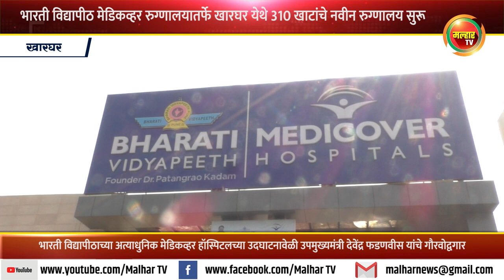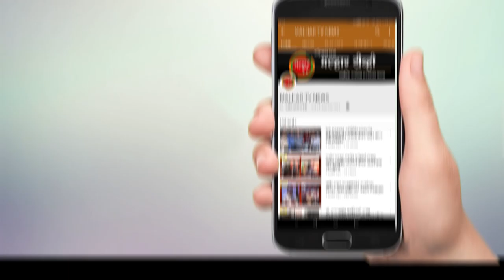भारती विद्यापीठ मेडिकव्हर रुग्णालयातर्फे खारघर येथे 310 खाटांचे नवीन रुग्णालय सुरू !!!